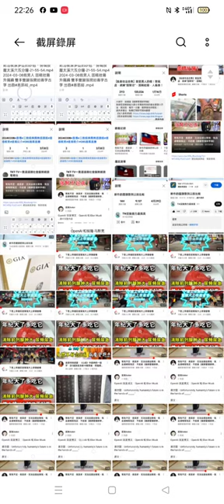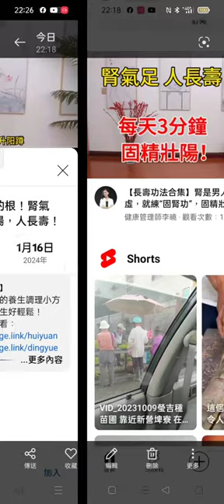2024 03 08救男人 固精壯陽 升陽蹲 雙手雙腿張開如壽字古字 出自